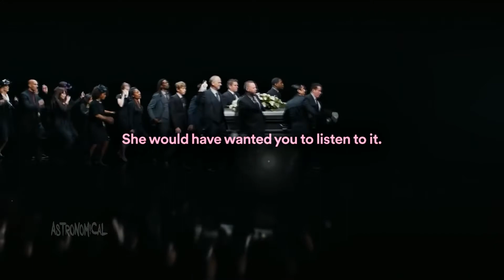Play this at my Funeral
Not that sad sh**!! :). Play this at my funeral

***PLEASE NO RE-UPLOADS OF MY CONTENT, WANNA USE IT...JUST ASK ME!***

☆☆CONNEKD☆☆
▶▶2nd Channel▶▶

*COPYRIGHT PROBLEMS OR ANY OTHER ISSUE READ BELOW*
▶▶THIS CHANNEL IS NOT TO BE TAKEN SERIOUSLY! DON'T SPREAD HATE, WE HAVE TOO MUCH IN THE WORLD ALREADY! BE NICE TO THOSE FEATURED ON THIS CHANNEL AND THEY WILL BE NICE TO YOU! ALTHOUGH MY CONTENT FALLS UNDER FAIR USE FOR TRANSFORMATIVE USE, IM ALSO NOT AN ASSHOLE SO. IF YOU HAVE ANY PROBLEM OR CC CLAIM WITH ANY OF MY CONTENT, EMAIL ME AND WE CAN BE HUMAN ABOUT IT! IN THE MEANTIME, I HOPE YOU ENJOY MY CONTENT, I PUT A LOT OF HOURS INTO IT! ENJOY YOURSELF!! :)◀◀